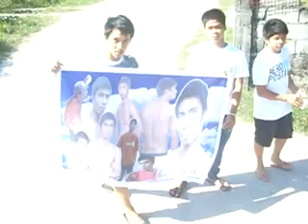ROWELL GARCIA'S BURIAL PART2